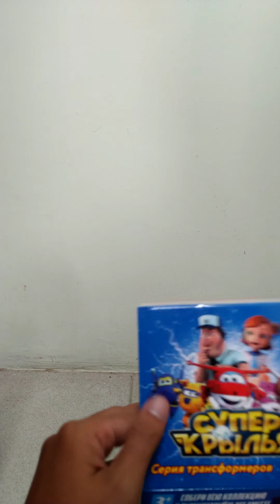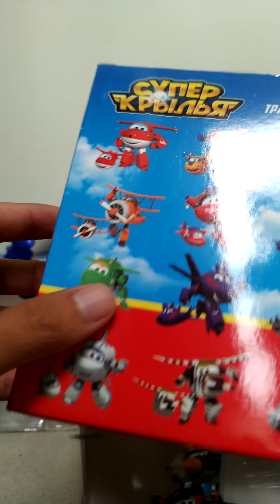UNBOXING SUPERWING 2021 SET BARU🔥PLEASE LIKE SHARE N SUBSCRIBE ❤️@RansEntertainment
superwings set baru
harga satuan bisa whatsap aja
ongkir masuk 1 kg yah minat silahkan kaka.
pengiriman paket dari bandung❤️

TOKO milik kita DI BAWAH

Watsap. Klik di bawah

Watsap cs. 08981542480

Link youtube kita.

SHARE N LIKE. N KOMEN 🥳 dan di pesan.